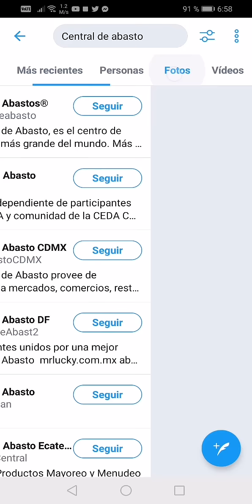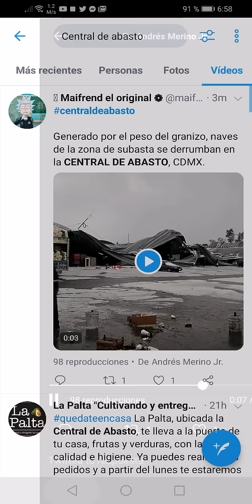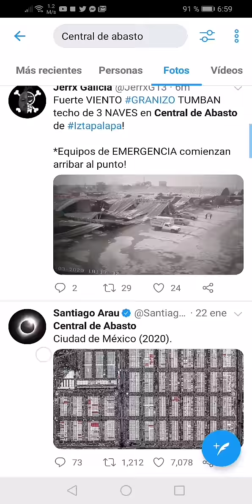ULTIMA HORA COLAPSA LA CENTRAL DE ABASTO DE IZTAPALAPA